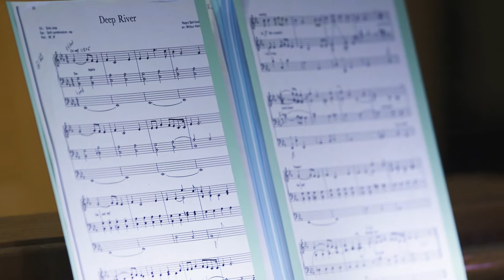Deep River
Negro Spiritual  arr. By Wilbur Held

This piece can be covered by One License.net
recorded 2/9/22